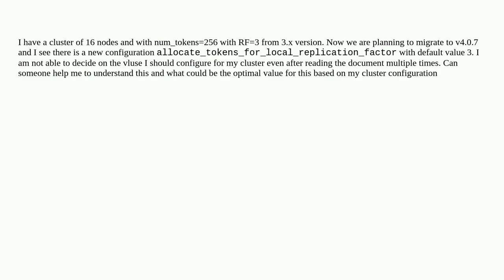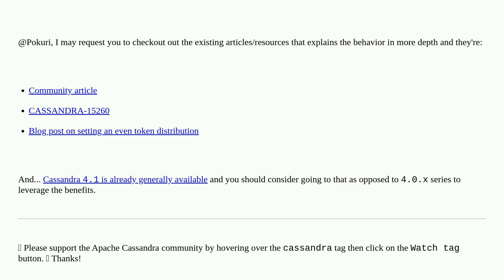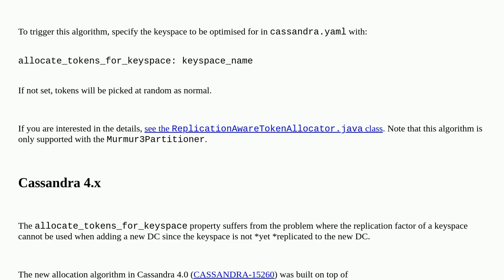What is allocate_tokens_for_local_replication_factor in cassandra.yaml?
A special thanks goes out to the community

  cassandra